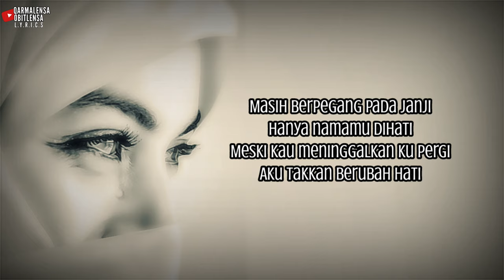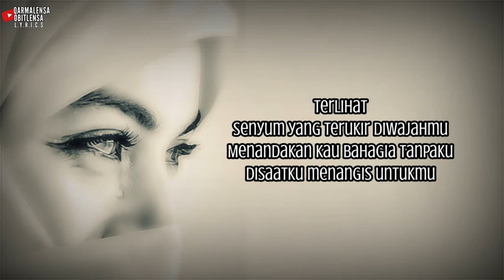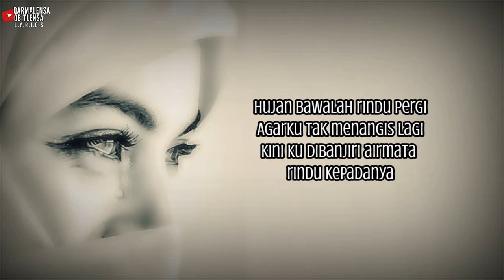AIRMATA RINDU | SHAHIDA SUPIAN